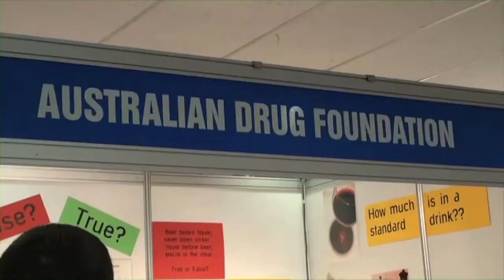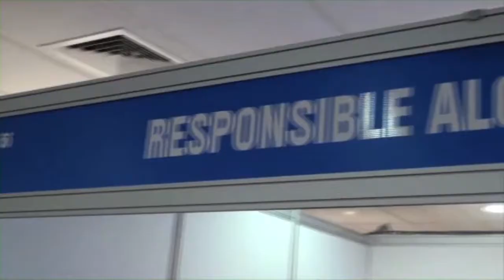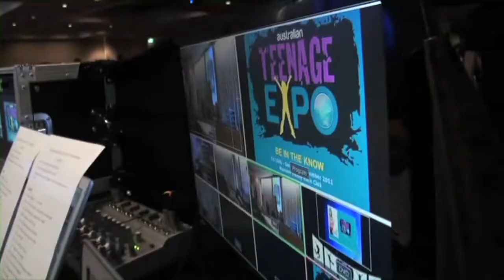Teen Expo Promo